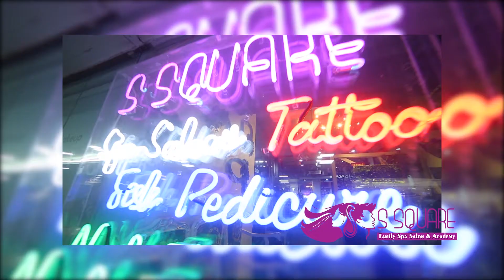S Square Family Spa & Salon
S Square Family Spa & Salon @ CMR central Maddilapalem
Visit "ssquaresalonandspa "
Ssquare Now at
💆𝗖𝗠𝗥 𝗖𝗲𝗻𝘁𝗿𝗮𝗹 𝗠𝗮𝗱𝗱𝗶𝗹𝗮𝗽𝗮𝗹𝗲𝗺 💆🏾‍♀️𝗖𝗠𝗥 𝗖𝗲𝗻𝘁𝗿𝗮𝗹 𝗚𝗮𝗷𝘂𝘄𝗮𝗸𝗮